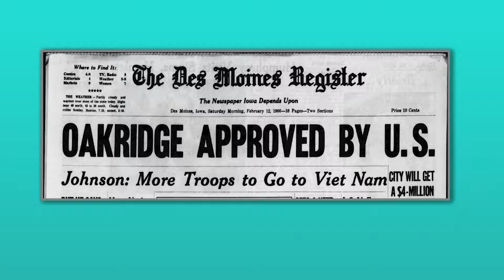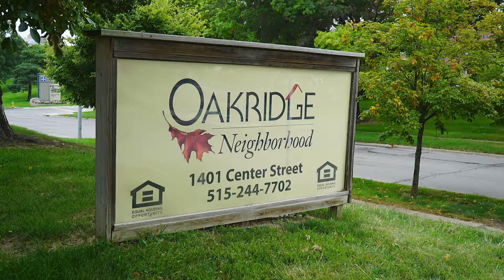Oakridge Neighborhood - Housing and So Much More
Oakridge Neighborhood is a community of housing, dynamic programs and essential services to help move residents to sustained self-sufficiency.